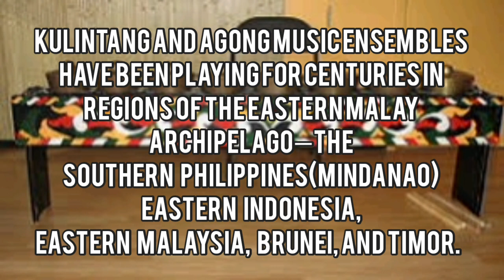BEST KULINTANG COMPILATION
COLLECTION OF BEST KULINTANG PERFORMANCES
TUNOG MARANAO, TUNOG MAGUINDANAON, TUNOG BANGSAMORO, TUNOG MUSIKA, TUNOG PINOY! TUNOG MINDANAO!

Kulintang is a modern term for an instrumental form of music composed on a row of small, horizontally-laid gongs that function melodically, accompanied by larger, suspended gongs and drums. As part of the larger gong-chime culture of Southeast Asia, kulintang music ensembles have been playing for centuries in regions of the Eastern Malay Archipelago—the Southern Philippines, Eastern Indonesia, Eastern Malaysia, Brunei, and Timor.

This video focuses on the Philippine Kulintang traditions of the Maranao and Maguindanaon peoples.